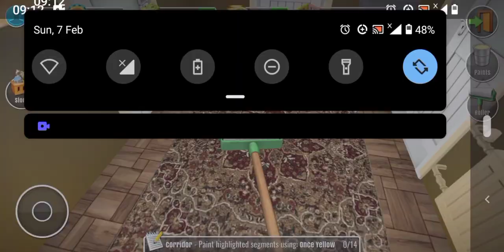$0-$10000|Ep. 6|LET'S PLAY HOUSE FLIPPER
We started a new challenge where we are trying to grow $0 to $1000000 in House Flipper.
Do you think we can do it?
If you read this far you are a legend.
Comment ' done ' and Ill give you a surprise .
Only applicable to the first  people.